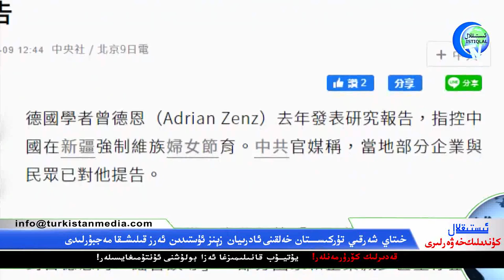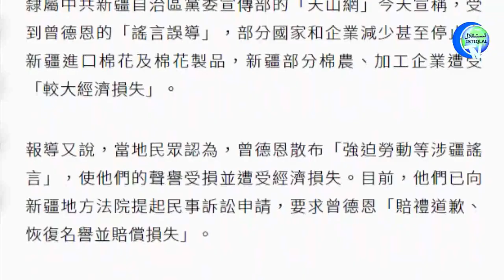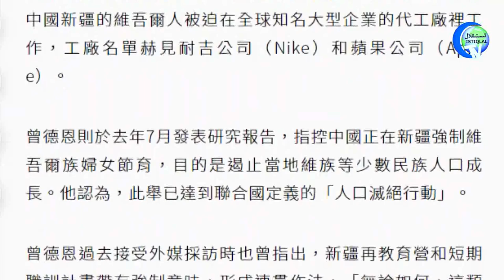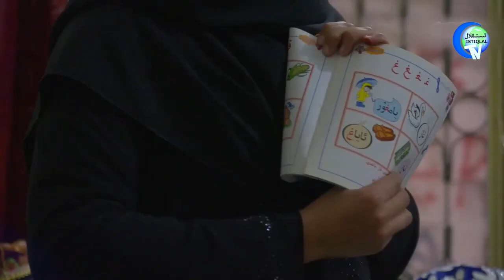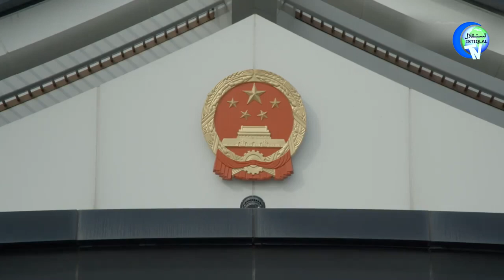ئىستىقلال كۈندىلىك خەۋەرلىرى 2021-03-09، ۋاڭ يى «ئىرقىي قىرغىنچىلىق» جىنايىتىدىن تېنىۋالدى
Istiqlal Kundilik Xewerliri 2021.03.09 / Wang Yi «Irqiy Qirghinchiliq» Jinayitidin Téniwaldi